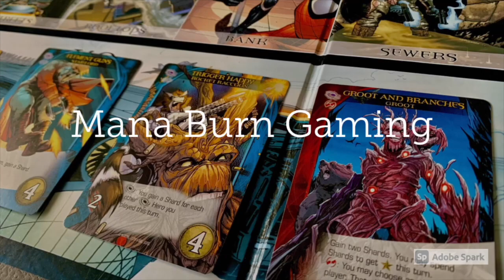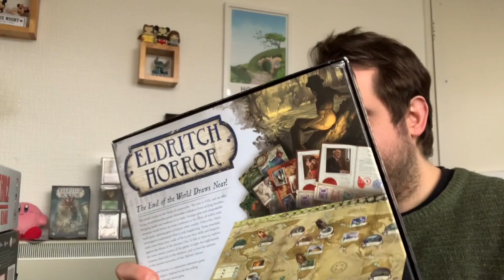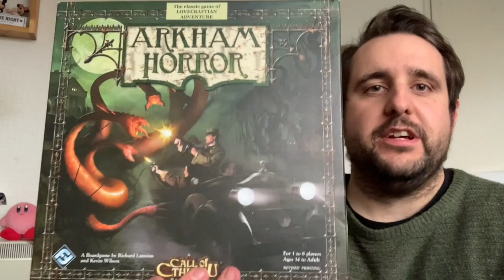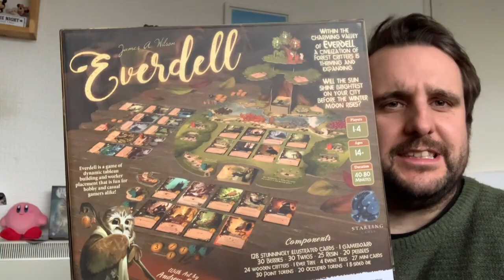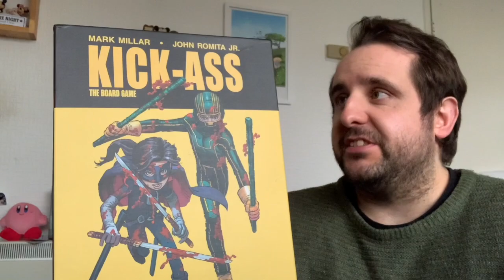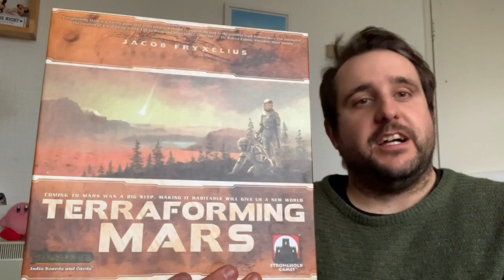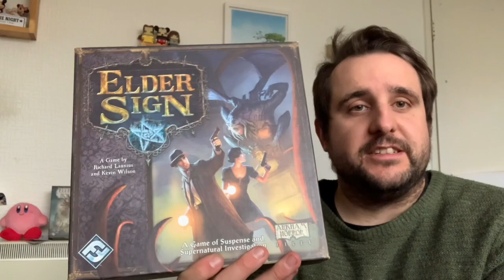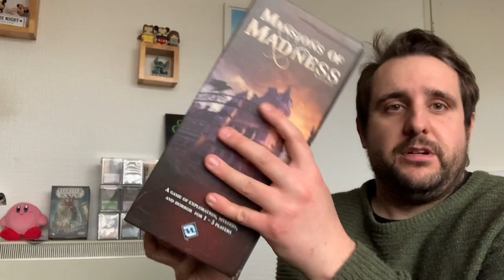End of 2020 Board Game Collection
A look back on all the board and card games i purchased that kept me sane throughout last year.